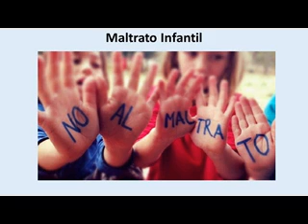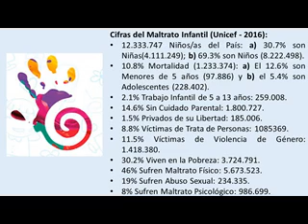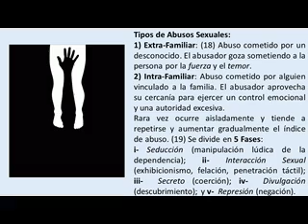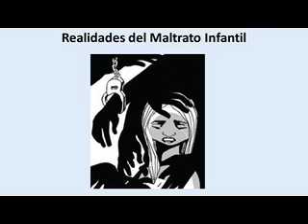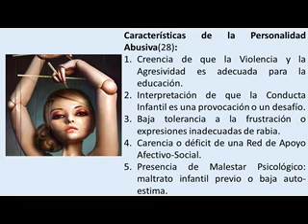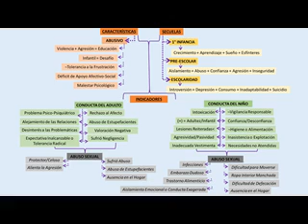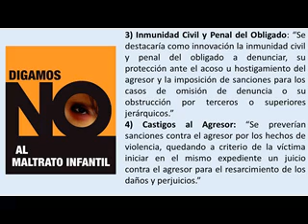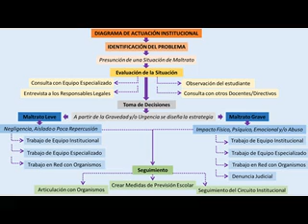11 Maltrato Infantil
Presentación del concepto de "maltrato infantil", junto con la explicación de los indicadores generales del "abusador" y del "abusado" y con los procedimientos institucionales ante casos sospechosos y/o confirmados.